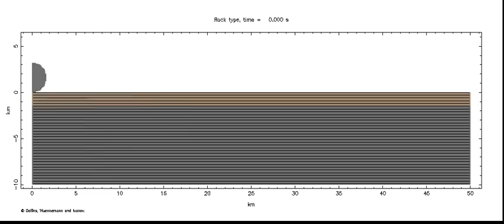Simulation Of Ancient Chesapeake Bay Impact Crater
This computer simulation illustrates how an asteroid contributed to the formation of the Chesapeake Bay impact crater. Light brown symbolizes sediment and water, while the gray color symbolizes hard rock.

*Note: there is no audio in this video.

(Credit/Gareth S. Collins and Kai Wünnemann/Geology)